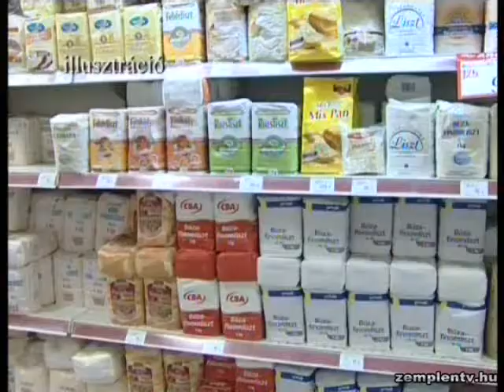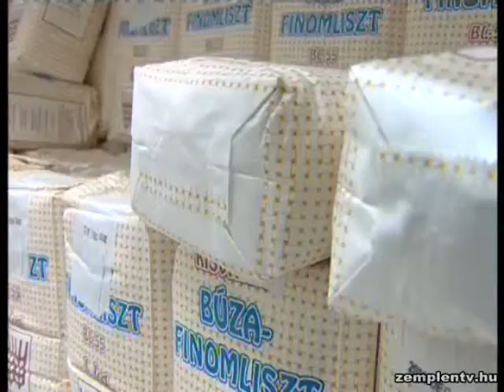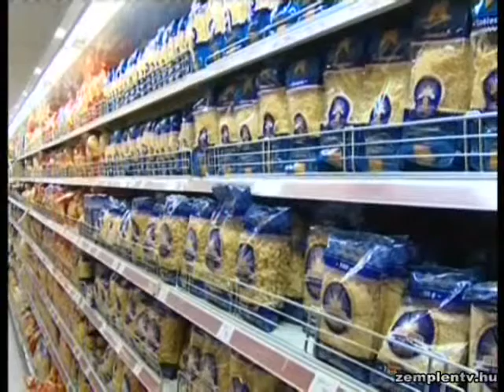Ismét adómentes a közcélú adományozás